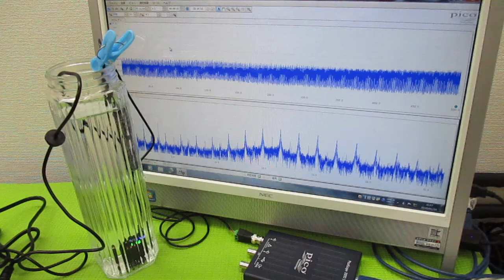オリジナル製品：超音波発振プローブを利用した超音波制御技術 ultrasonic-labo